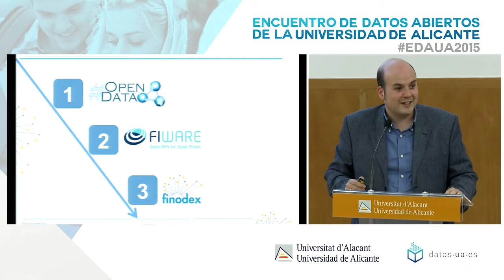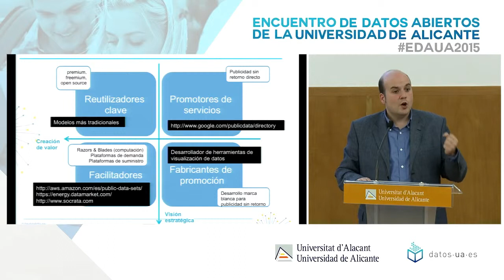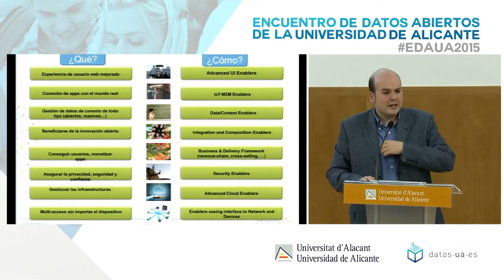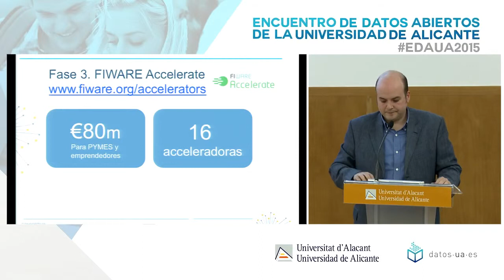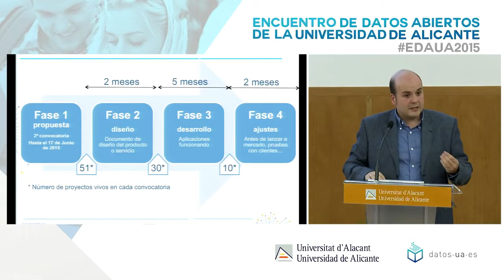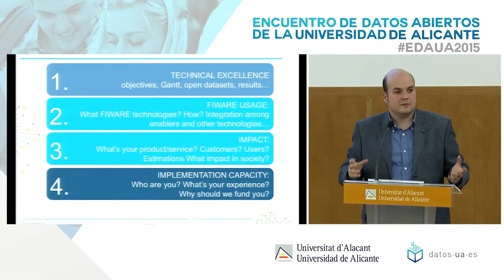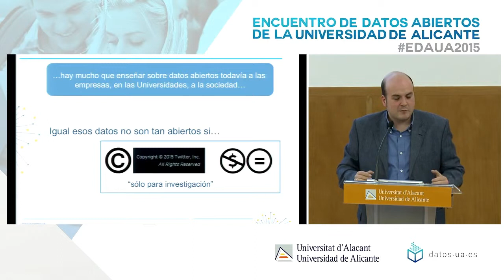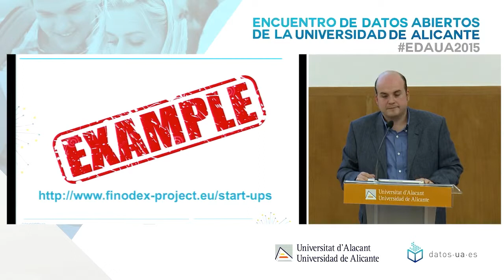EDAUA2015: ¿Existen los negocios sobre datos abiertos?. Miguel García (Coordinador proyecto FINODEX)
El encuentro de datos abiertos de la Universidad de Alicante tiene como objetivo dar a conocer el concepto de apertura de datos y de reutilización de la información del sector público a la comunidad universitaria y a la ciudadanía en general a través de una serie de charlas temáticas entre las que se incluyen aspectos interesantes como portales de datos abiertos y reutilización, datos abiertos en universidades, datos abiertos de investigación, legislación en cuanto a apertura de datos y reutilización, etc.